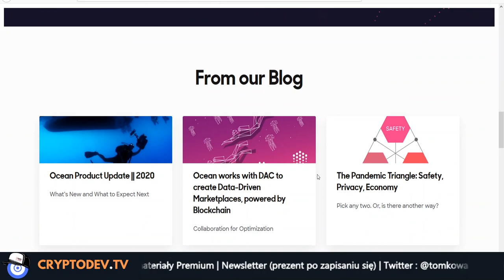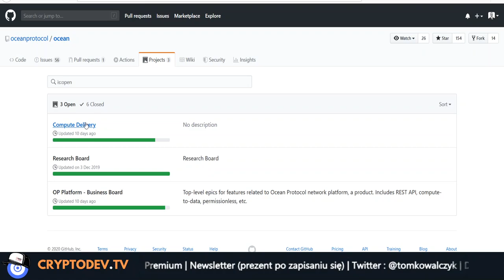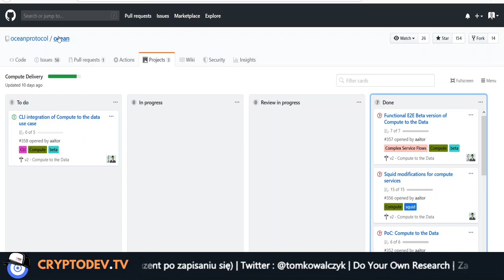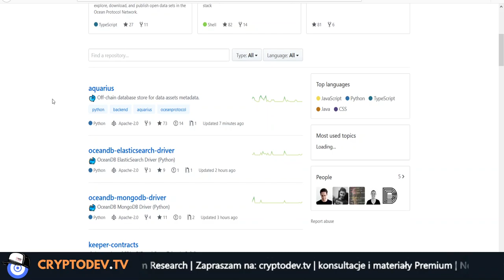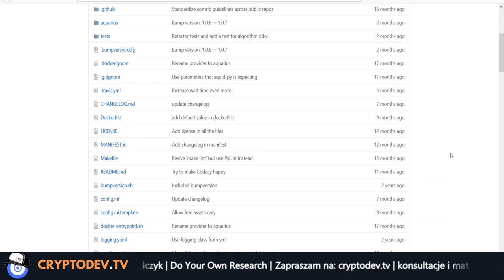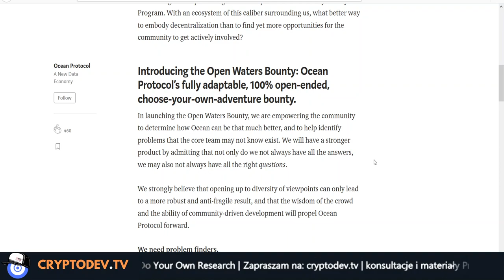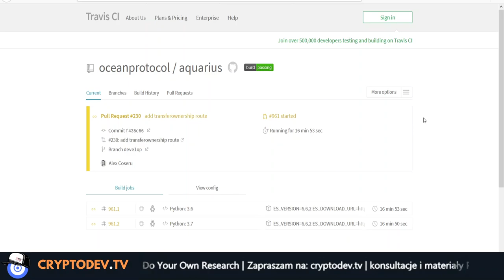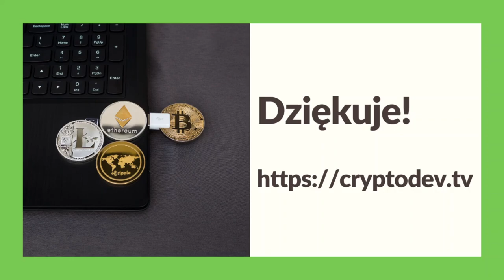089. Analiza projektu Ocean Protocol #001